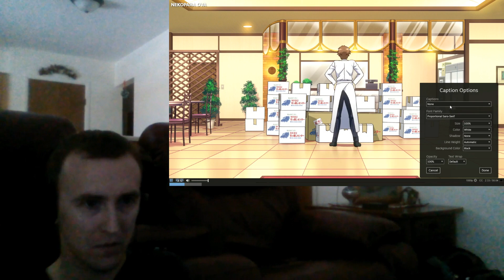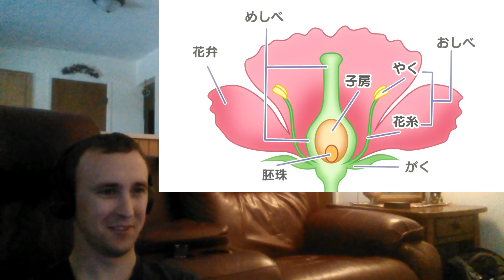Nekopara ova Reaction My Xmas Gift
Finally time... Took forever to process and upload sooo. it didnt post earlier on xmas day =(
This is not endorsed by Nekoworks in any way.  Views, opinions, thoughts are all my own.  Nekoworks and [name of Nekoworks show/character/etc.] are trade names or registered trademarks of Nekoworks, LLC.  This is just my reaction to this episode.  All rights to Nekopara are claimed by Sayori and Nekoworks
Ask any question with the hashtag